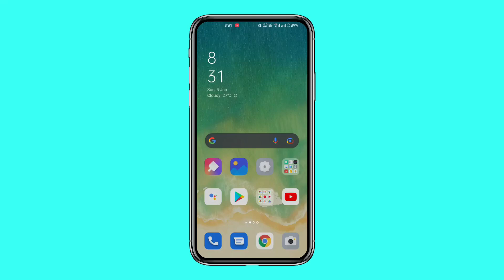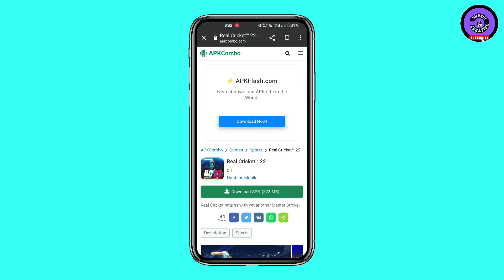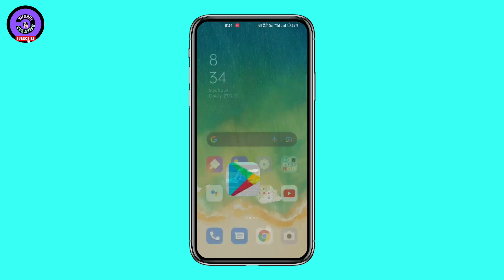🇮🇳 Real Cricket 22 Download | Real Cricket 22 Not In Play Store | How To Download Real Cricket 22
how install real cricket 22
how install rc22
real cricket 22 kese download karen
how to download rc 22 early access
how to download rc 22 in android
how to download real cricket 22
how to download rc 22
rc 22 download for android
rc22 download kaise kare
rc22 not showing in play store
how to download real cricket 22 in android
rc22 play store se kaise download karen
rc 22 not showing in play store
rc 22 download kaise Karen
Real cricket 22 download
real cricket not showing on Playstore
real cricket 22 direct download link
real cricket early access kaise download kare
how to install real cricket 22
real cricket early access download
how to download rc 22, RC 22
rc 22 download, rc 22 download link
how to install rc 22, rc22 download

rc 22 download
rc 22 download link
rc 22 download kaise kre
rc 22 download kaise kare
rc 22 download apk
rc 22 download play store
how to download real cricket 22 in mobile
how to download real cricket 22 In play store
how to download rc 22 in mobile
how to download rc 22 cricket game

real cricket 22 login problem solved,rc 22 login problem,how to download real cricket 22,